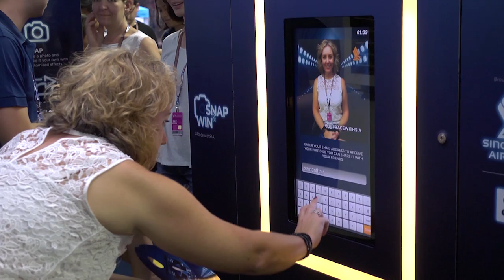Pit Stop, Live Music & More | F1® 2014 | Singapore Airlines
This year’s F1® race is all about the fans – check out what they were treated to this race weekend at the Singapore Airlines Pit Stop, F1® Village and more!

From testing their motor racing skills at the simulators, to enjoying live performances by Jennifer Lopez, Robbie Williams, John Legend, May Day and more, we hope our fans from around the world had a memorable experience at the 2014 FORMULA 1 SINGAPORE AIRLINES SINGAPORE GRAND PRIX.